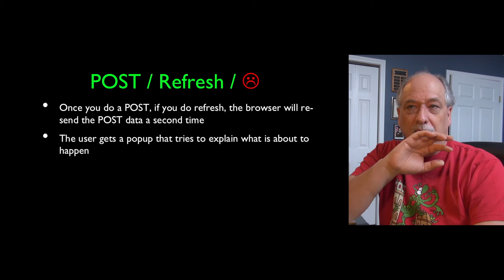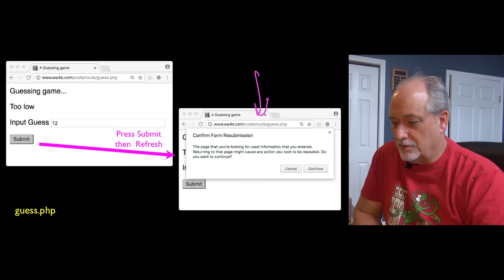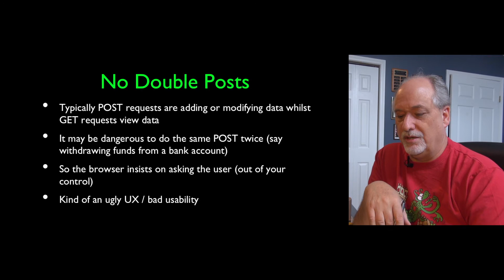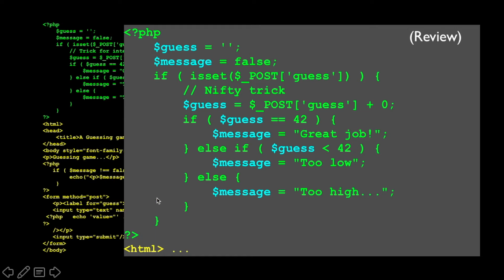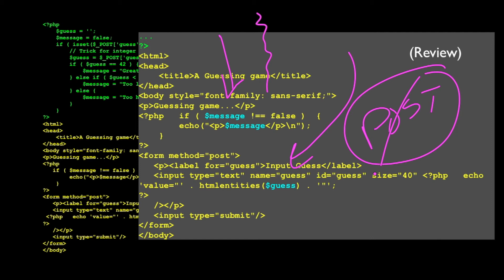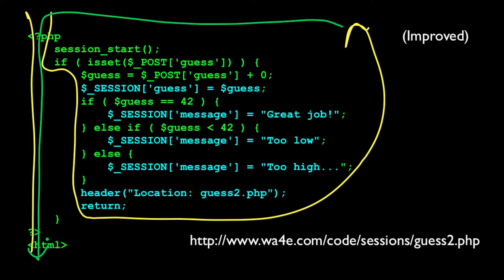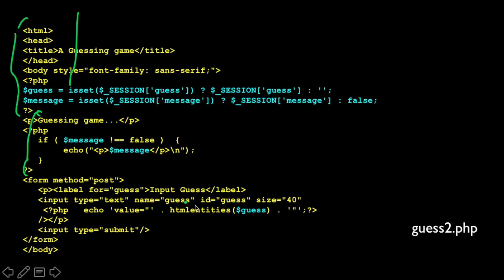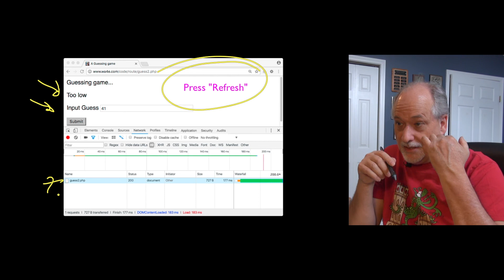PHP - Post / Redirect - Part 2